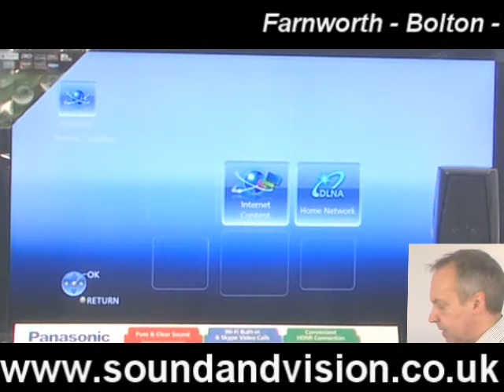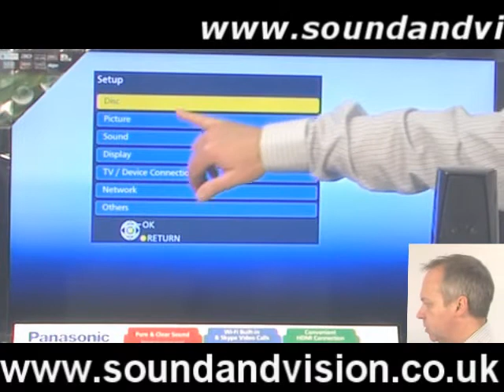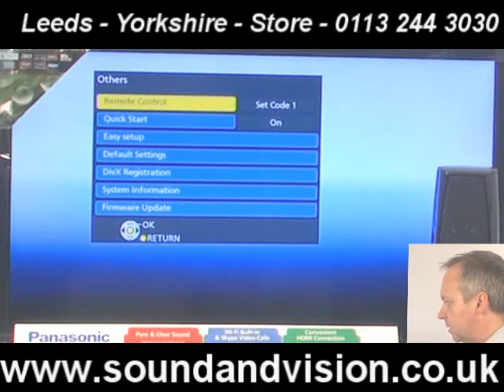Panasonic SC-BTT362E(SC-BTT362)Video Review Home Cinema Sys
Click for low price on Panasonic SC-BTT362E or Tel Bolton 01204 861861 +Leeds 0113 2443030